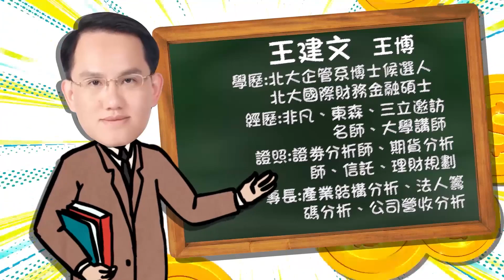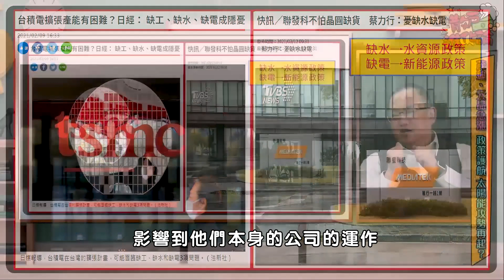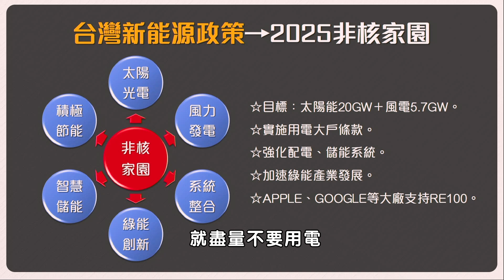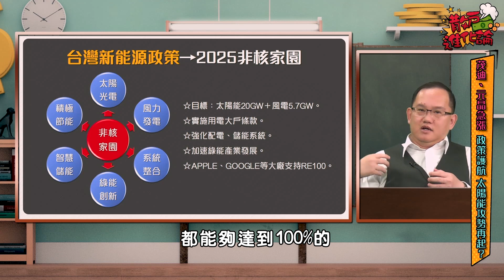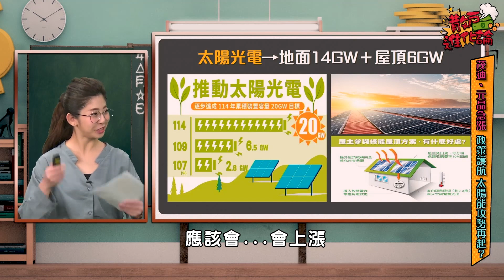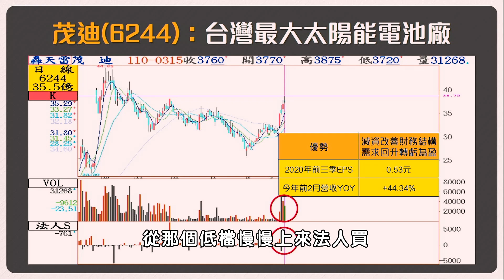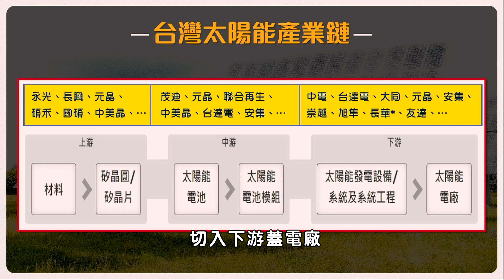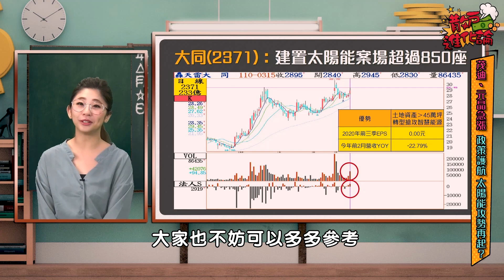【散戶進化論】ep20 茂迪、元晶急漲，政策護航，太陽能攻勢再起？｜姚懿庭｜王建文｜GMoney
太陽能可以買了嗎?

去年拜登總統競選力推綠能
太陽能類股即使虧損
股價仍然大幅衝高
但也造成高檔一堆套牢股民
近期太陽能再起
但類股多半已轉虧為盈
今年政策再力推綠能
短線雖不宜追高
但在獲利轉佳下
三檔值得留意~

小老師：姚懿庭 (Sandy)
大博士：王建文 (王   博)